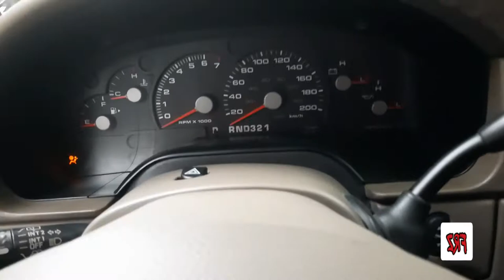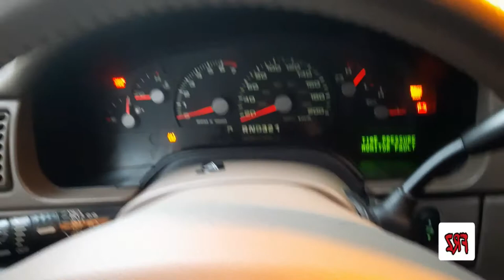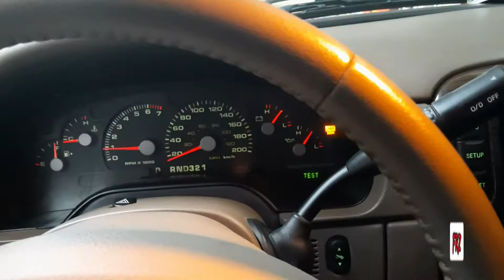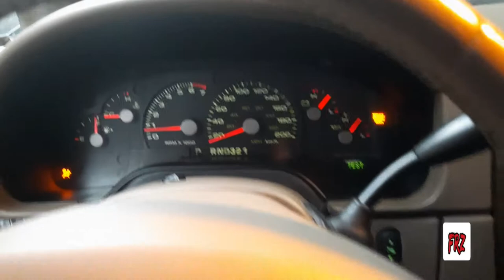Car Jump Starter Kit wit Air Compressor. Paano mag start ng Lowbat na Sasakyan?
Car Jump Starter with air compressor
₱2700

Multi-function Air Compressor/12v 68800 mAh Car Battery Jump Starter/Mini Car Booster For Emergency

Product details of High Power Multi Function Jump Starter
Battery Capacity: 68800 mAh
Output V: 12V
USB Output: 5V-2A
Charge: CC/CV 15V-1A
Start current: 300A
Peak: 600A(3S)
life: 3000 times
Temperature: -20-60°C
Jump Starter for Cars and Gadgets
Specifications of High Power Multi Function Jump Starter
Brand HIGH POWER SKU HI148OTAALBLO0ANPH-42780709 Function Power Jump Starters Model High Power Multi Function Jump Starter
x1Resistance to reverse charge bottle clamp
×1 Four-in-one mobile charging liner
×1 Certificate of approval card
×1 Canvas bag
×1 Graphic Box